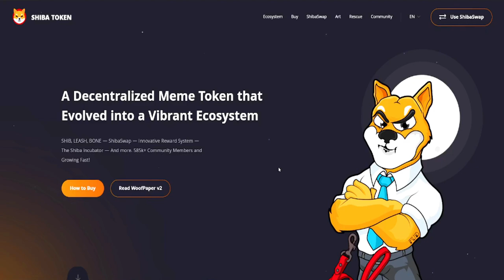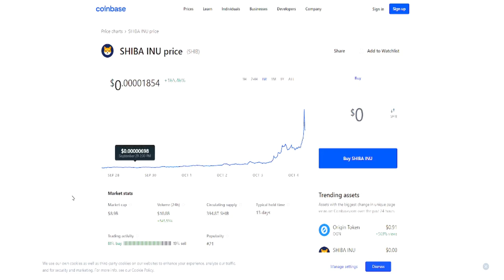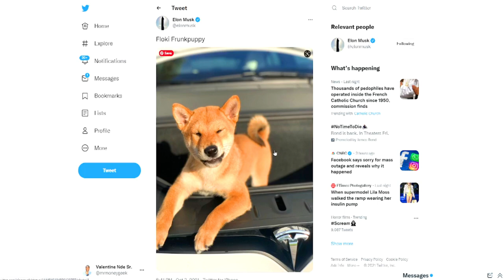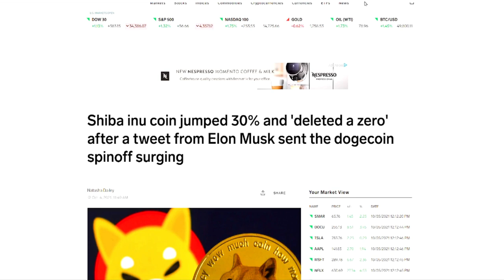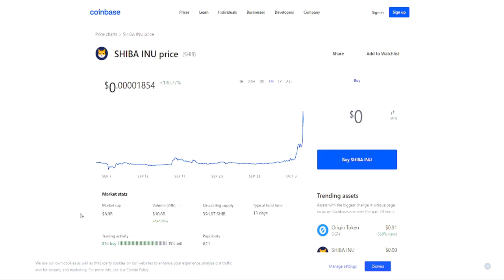WHY SHIBA INU GOING UP TODAY 🔥🔥🔥SHIBA INU COIN SURGES 55% AFTER MUSK'S TWEET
My Favorite Investing Book
My Favorite Personal Development Book

Based in Minneapolis
Mr. V